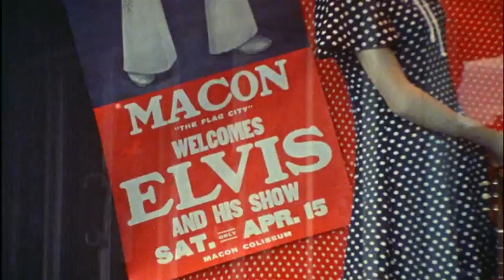Elvis Presley Promised Land [1973] Lyrics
LYRICS

I left my home in Norfolk Virginia
California on my mind
I straddled that Greyhound
And rode on into Raleigh
And on across Caroline

We had motor trouble that turned into a struggle
Halfway across Alabam'
Well that hound broke down and left us all stranded
In downtown Birmingham

Right away I brought me a through train ticket
Ridin' across Mississippi clean
And I was on that midnight flyer out of Birmingham
Smoking into New Orleans

Somebody help me get out of Louisiana
Just to help me get to Houston Town
There are people there who care a little about me
And they won't let the poor boy down

Sure as your born they bought me a silk suit
Put luggage in my hand
And I woke up high over Albuquerque
On a jet to the promised land

Working on a T-bone steak a la carte
Flying over to the golden state
Ah when the pilot told us in thirteen minutes
He would set us at the terminal gate

Swing low chariot come down easy
Taxi to the terminal zone
Cut your engines and cool your wings
And let me make it to the telephone

Los Angeles give me Norfolk Virginia
Tidewater four ten o nine
Tell the folks back home this is the promised land calling
And the poor boy is on the line